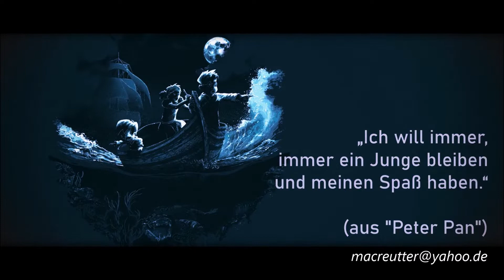"Land of Make Believe" (Musicvideo)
"All you need is trust,
trust
and a bit of elf dust."
(Peter Pan)